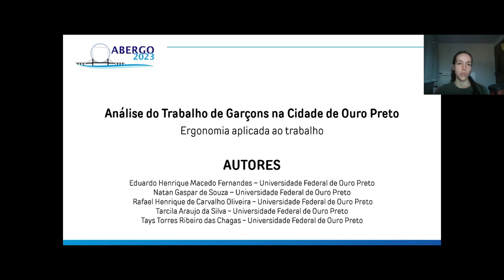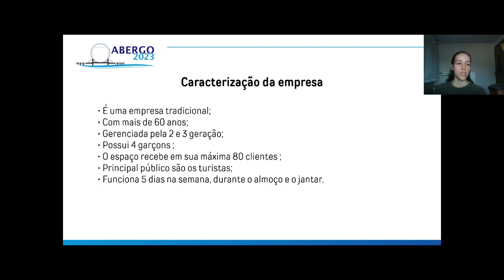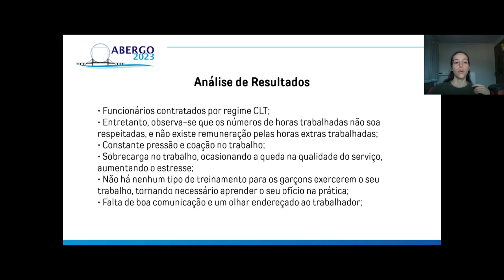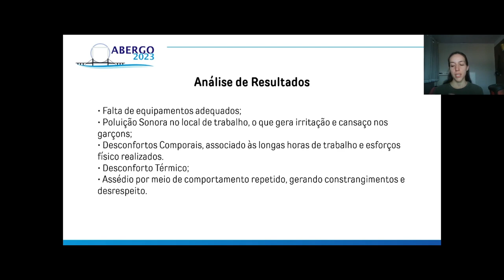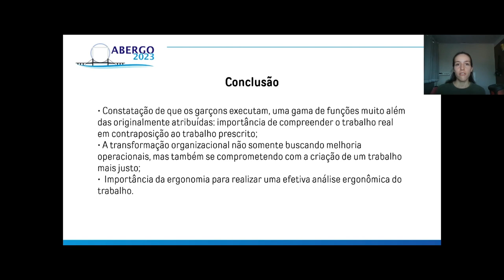ANÁLISE DO TRABALHO DE GARÇONS NA CIDADE DE OURO PRETO